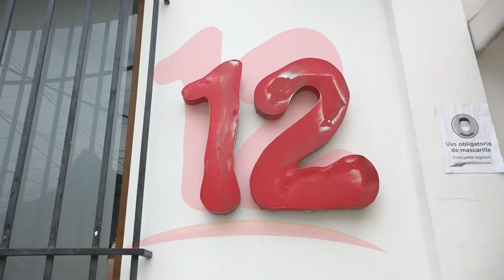"Embargo a canal 12 atenta contra la libertad de expresión en el país"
NosResistimosAlEmbargo Canal 12 ha jugado un papel muy importante en el país, por lo que Roberto Morales del sector panificador se solidarizó ante el embargo.